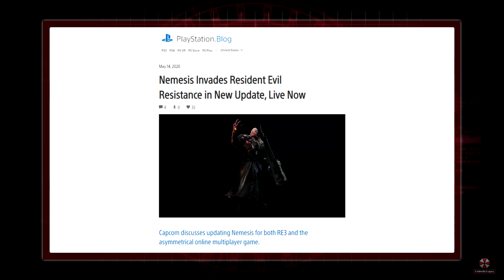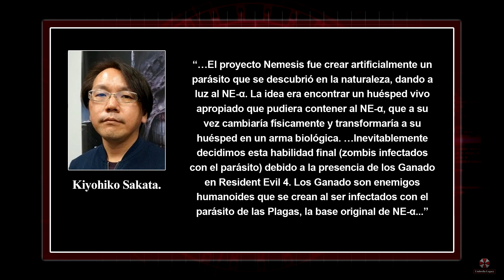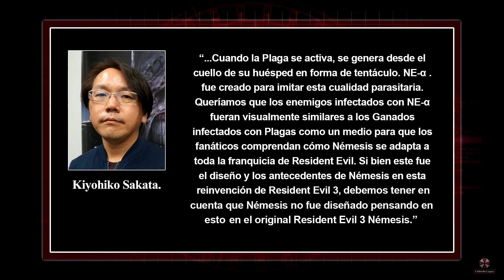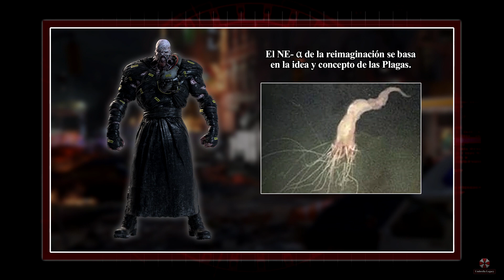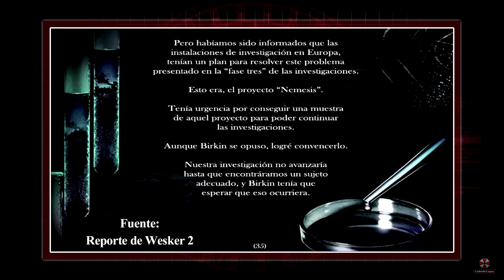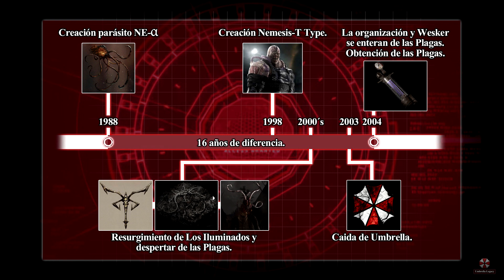NEMESIS y su RELACIÓN con LAS PLAGAS - EXPLICACIÓN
Tras la entrevista a Kiyohiko Sakata muchos tomaron sus declaraciones como afirmación de que el Nemesis-T Type era un portador del parásito de Las Plagas, en este video se explica y se corrige esto con información perteneciente al canon oficial de la saga.